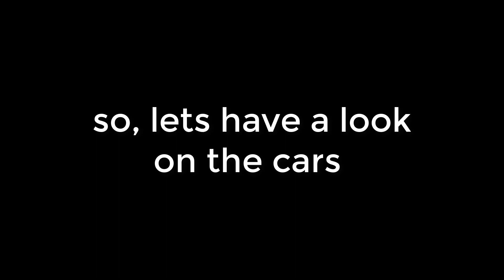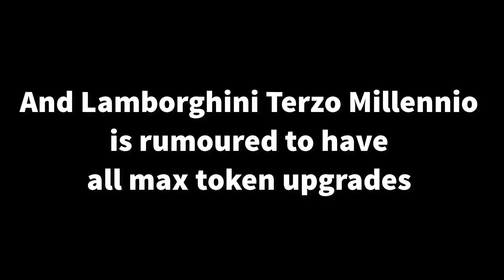Asphalt 8 - New Update 4.5 New Cars and Information | Lamborghini Terzo Millenio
List of New Cars - Pontiac Solstice GXP 2009
Volkswagen ID.R
Lamborghini Terzo Millennio
Acura NSX GT3 Evo
Rimac Concept Two